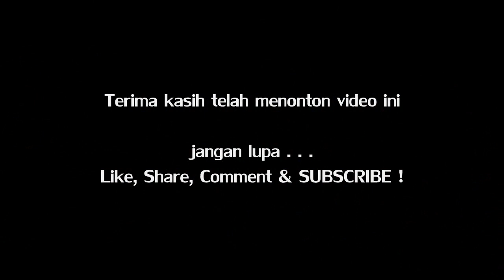Kereta Api Gratis MOTIS ~ Alastua Railroad Crossing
Kereta Api MOTIS (Angkutan Motor Gratis) lintas utara dengan Stamformasi Lokomotif CC + 8 Kereta Bagasi melintas di Perlintasan Kereta Api Alastua.

KA Motis 2018 lintas utara meliputi stasiun :
Jakarta Gudang - Cikarang - Cirebon Prujakan - Tegal - Pekalongan - Semarang Tawang - Ngrombo - Cepu - Bojonegoro - Babat - Surabaya Pasarturi.